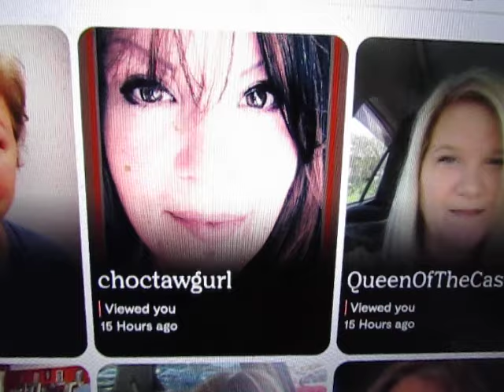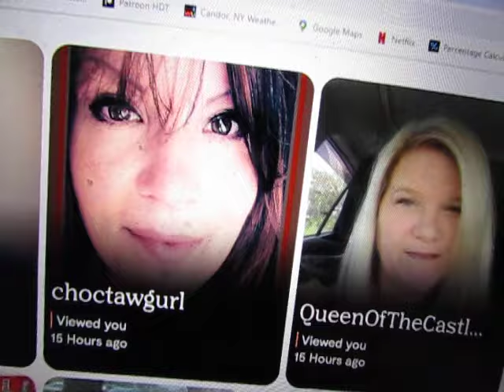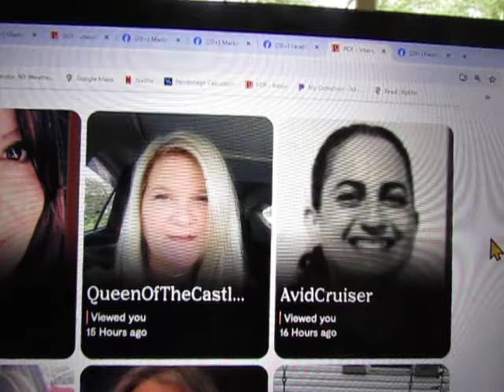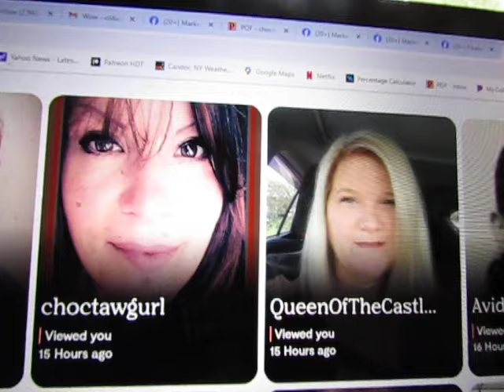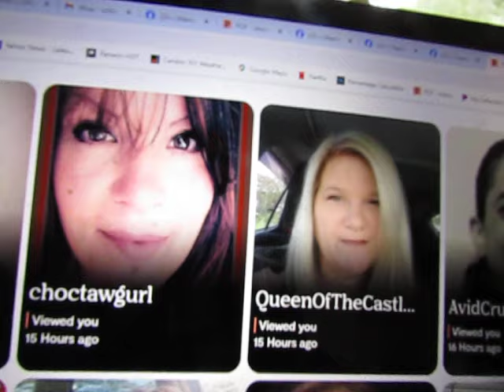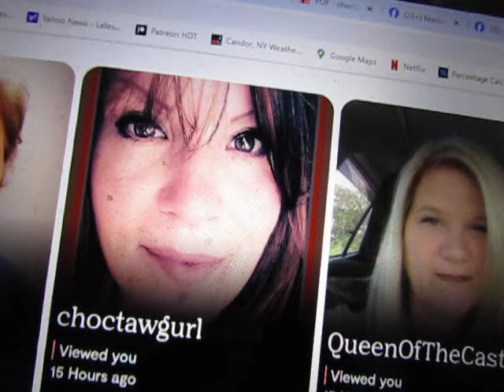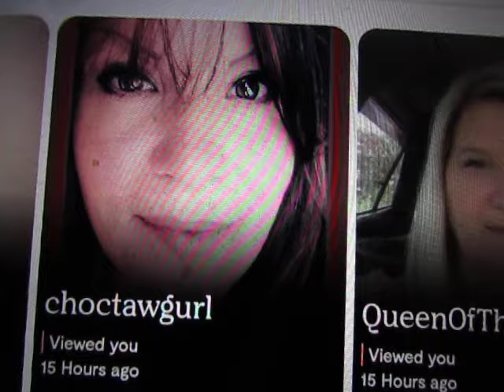A Desperate Doomsday Lonely Heart Gets a Reality Check, Continues to Debase Himself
Gee, what a surprise... Waiting in vain for my valentine from the little red-haired girl.